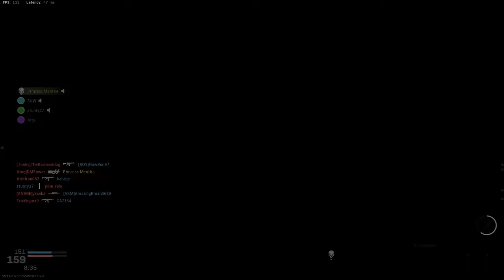UN CARNAGE | M13 [MW19] (FR)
Rien de bien spécial, 103 kills sans nuke et killstreaks mais bon ça change des nukes un peu !